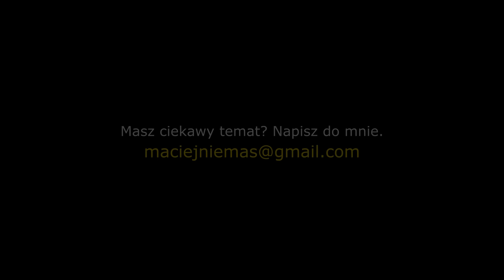Pisze książkę o pijanym Wrocławiu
Tym dokumentem nie chcę oczerniać, a tym bardziej naśmiewać się z chorego człowieka. Pragnę zwrócić uwagę na los bezdomnych alkoholików, być może dotkniętych chorobą psychiczną, którzy są pozostawieni na ulicy bez należytej opieki medycznej. Dopóki ich fantazje są niegroźnie, być może niektórych rozbawią, ale, co się stanie, gdy dobry nastrój zamieni się w gniew i żal?